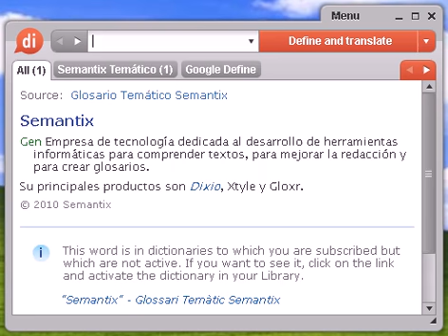Definición de serón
Source:  MAP Municipios España Serón El municipio de Serón, situado en la comunidad autónoma de Andalucía, provincia de Almería, tiene una superficie de 166,4 kilómetros cuadrados, 2.422 habitantes y una densidad de población de 15 habitantes por kilómetro cuadrado.

serón, diccionario, define, definir, significado, español, castellano, Dixio, serones